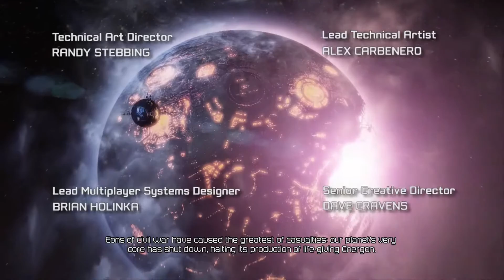TRANSFORMERS FALL OF CYBERTRON 01 THE EXODUS